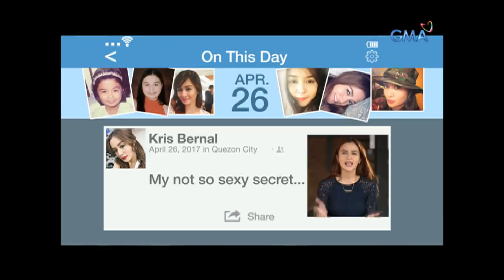Tunay na Buhay: Kris Bernal, nagparetoke nga ba?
Gumawa ng ingay sa social media ang paglabas ng mga sexy pictorial ni Kris Bernal, na naging dahilan para makatanggap din siya ng mga komento mula sa ilang bashers. Ang ilan, nagsabing retokado umano ang aktres. Ano kaya ang buwelta ni Kris sa kanyang haters?

Watch ‘Tunay na Buhay’ Wednesdays at 11:35 PM on GMA Network, hosted by Rhea Santos.